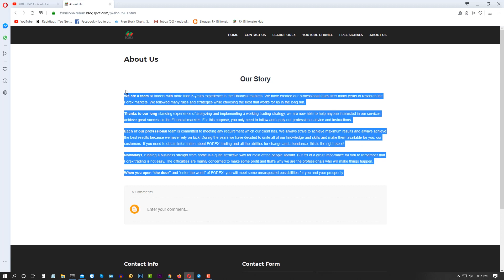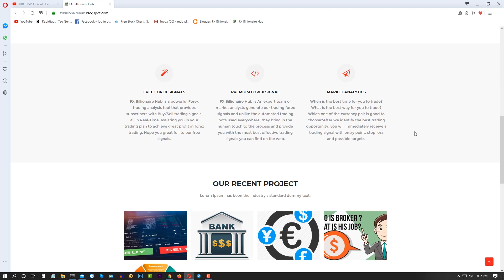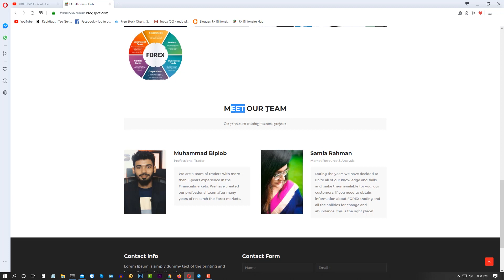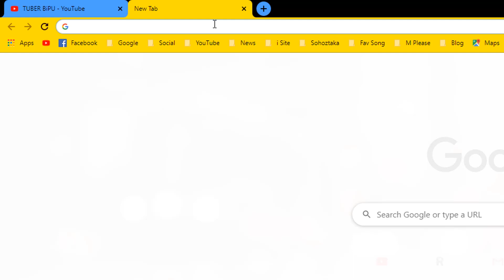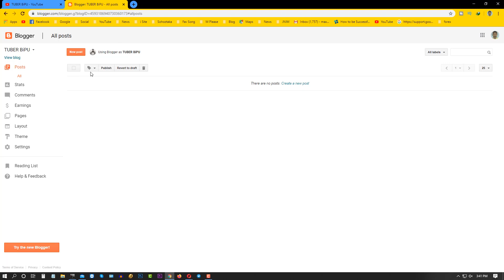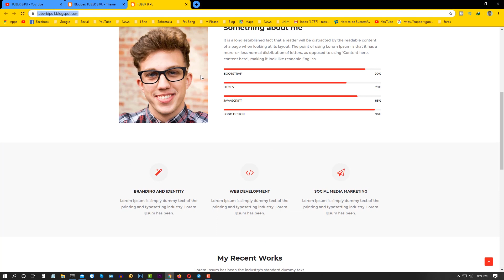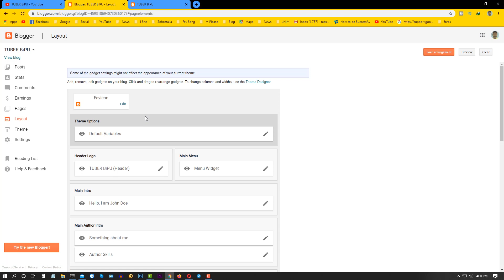How to make a Free Website/Blog ? Step by Step || Blogger/Blogspot Bangla Tutorial- Part 01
Assalamu-alaikum bondhura, ei video te ami apnader

 আপনি চাইলে আমাদের ইউটিউব মার্কেটিং কোর্সটি করে ইউটিউবে সফল হতে পারেন।
🔴 আমাদের উদ্দেশ্য- উক্ত কোর্স থেকে প্রাপ্ত অর্থ সুবিধাবঞ্চিত পথশিশুদের ২০২০ সালের ঈদের জামা কিনতে ব্যায় করা।

                    Skype: biplob.hossain194
✅My Gear-